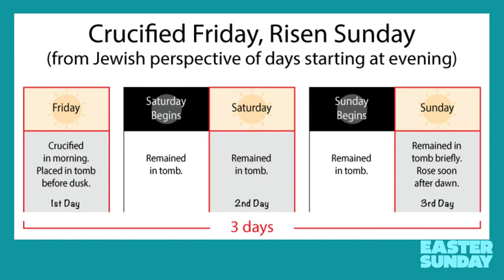The Relevance of The Resurrection Sermon || 1 Corinthians 15:20-26 || John Tracy